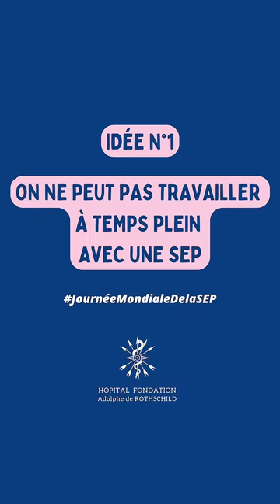5 idées reçues sur la Sclérose en Plaques & le travail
Cassons les clichés sur la Sclérose en Plaques ! 💥

Irène, patiente atteinte de SEP et Adeline, assistante sociale à l’ Hôpital Fondation Adolphe de Rothschild balayent 5 idées reçues sur la Sclérose en Plaques et le travail.

Cette maladie auto-immune provoque une inflammation du système nerveux central. En fonction de la zone où se trouve l’atteinte des neurones, la SEP peut se traduire par différents symptômes visibles ou invisibles pouvant conduire au handicap. Chaque personne aura besoin d’un suivi personnalisé.

Mais grâce à des aménagements simples, une majorité de patients diagnostiqués continue d’avoir en activité professionnelle, de faire du sport… En cette journée mondiale de la SEP, il est primordial de partager ces informations afin de limiter l’isolement des personnes atteintes.

🏥 Chaque année 1 500 patients sont vus en consultation dans notre service de neurologie générale, sous la responsabilité du Dr Caroline Papeix labellisé Centre de ressources et de compétences - sclérose en plaques (CRC-SEP) depuis 2017.